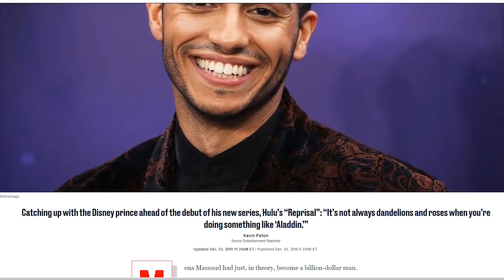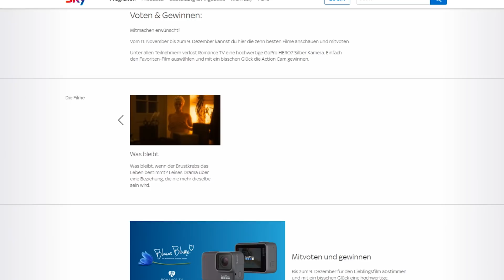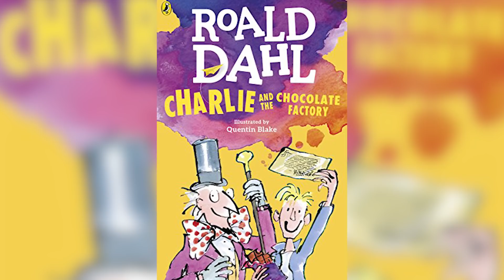GHOSTBUSTERS 3 Titel | ein Wiedersehen mit E.T. - FILM NEWS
Viel Spaß mit der neuen Folge FILM NEWS.

Hier für den Blaue Blume Award „Bester Film“ abstimmen

ÜBER MICH